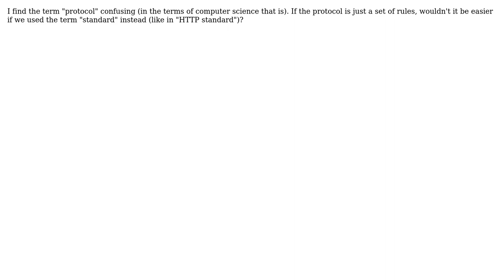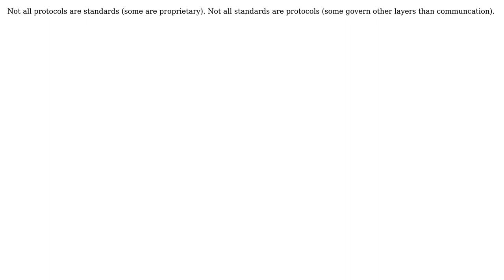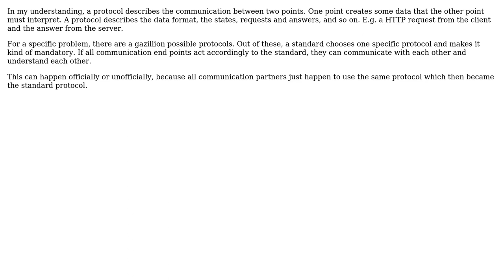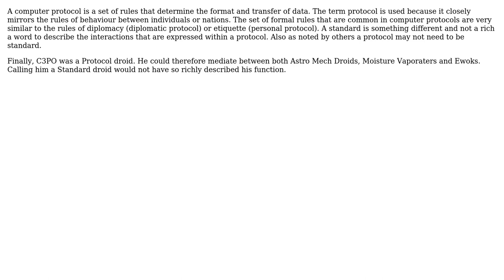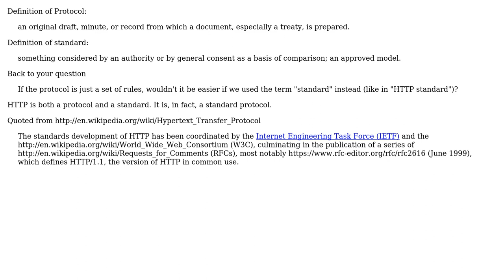Software Engineering: What's the difference between the terms "protocol" and "standard"?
With thanks & praise to God, and with thanks to the many people who have made this project possible! | Content (except music & images) licensed under CC BY-SA | Music | Images & others | With thanks to user Trasplazio Garzuglio user Secure user Scott C Wilson user paparazzo user Levi Pearson user Jose Faeti user Glorfindel user Emanuil Rusev user David Schwartz user AlexC and the Stack Exchange Network Trademarks are property of their respective owners. You are responsible for your own actions.